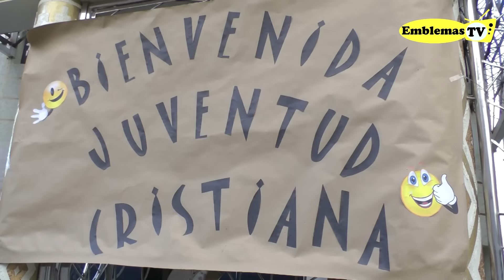Estudios Biblicos en la Iglesia La Luz del Mundo, Col. Israel Estado de México